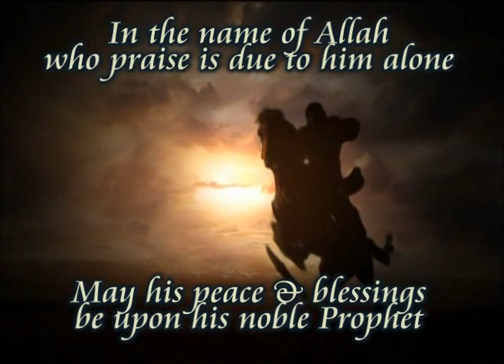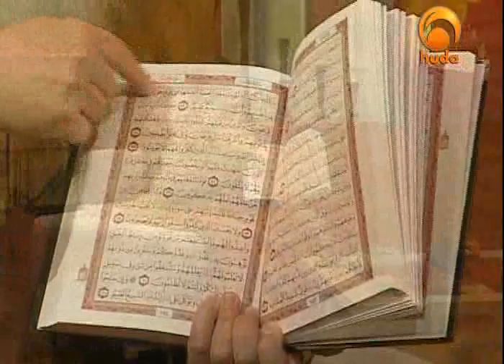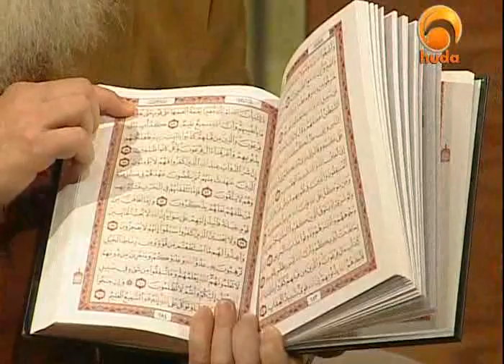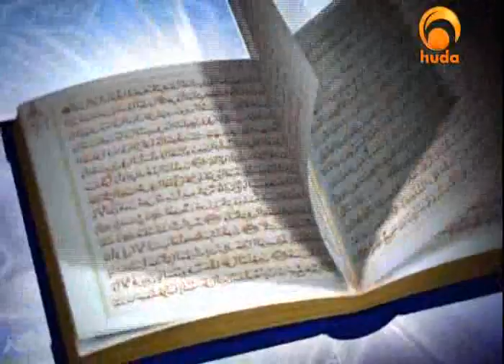Beauties of Islam - Preservation of Islamic Resources [1/4] (Sheikh Yusuf Estes)